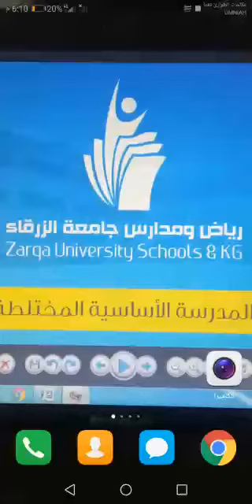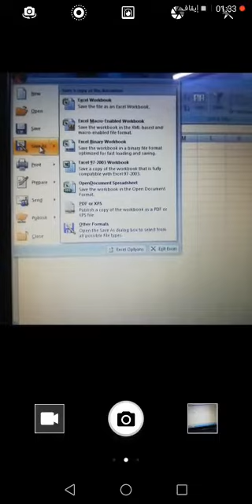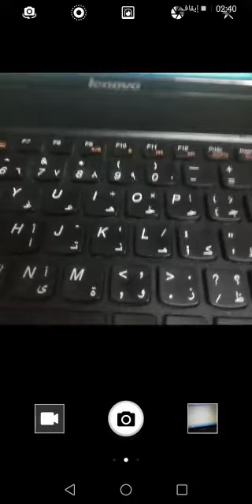الاساسيه، رابع، حاسوب، إدخال النصوص